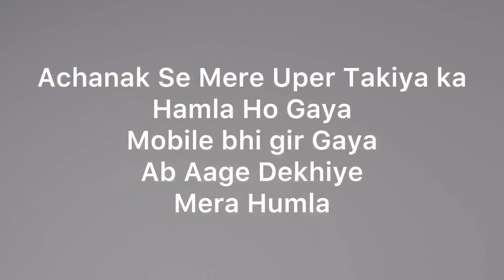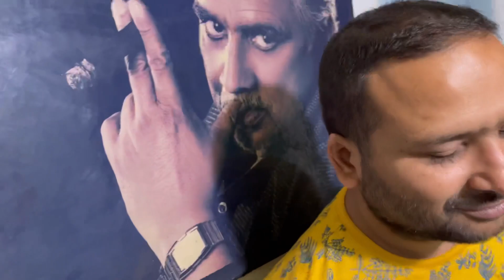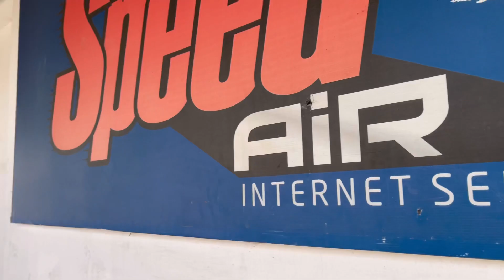Shabana Bhabhi Ke Saath Aaj Ladaai Ho Gayi 😳 Mujhe To Gussa Aa Gaya Tha 👿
Wicked Sunny